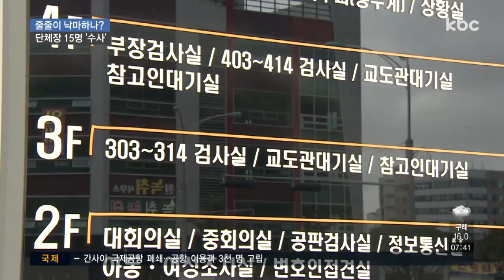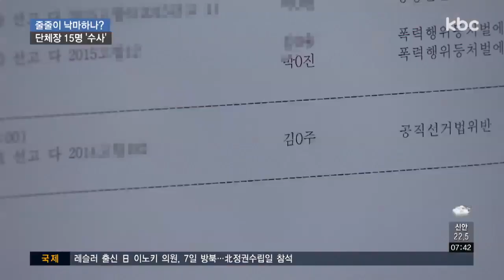광주ㆍ전남 단체장 15명 검찰 조사 중 '선거법 위반'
6.13 지방선거에서 당선된 광주·전남 단체장 가운데 절반 이상이 선거법 위반으로 검찰 조사를 받는 것으로 나타났습니다.

일부 단체장의 경우, 당선무효형을 구형받아 벌써부터 행정 공백 우려가 커지고 있습니다.

박성호 기자가 취재했습니다.